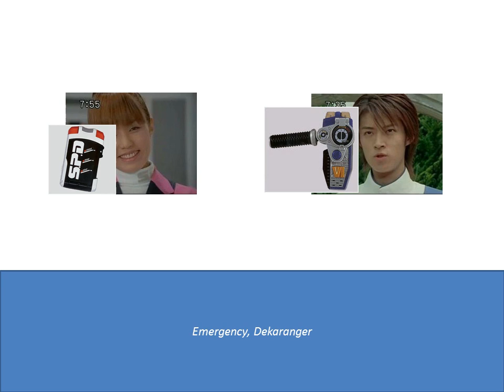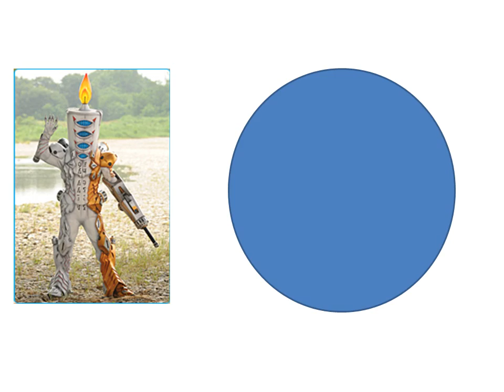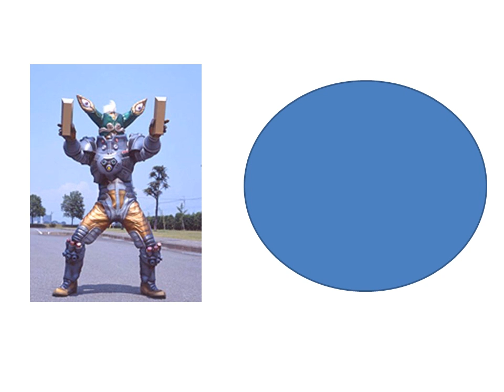super sentai police samurai mission train and lupin episode 25